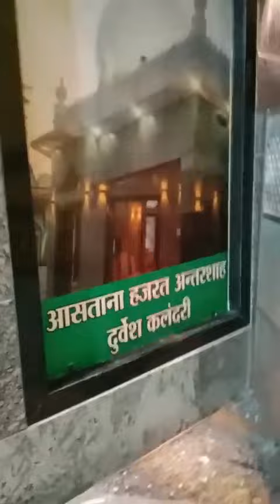shortvideo shortsvideoviral videoshort khawaja dargah ajmersharif viral khawajagaribnawaz